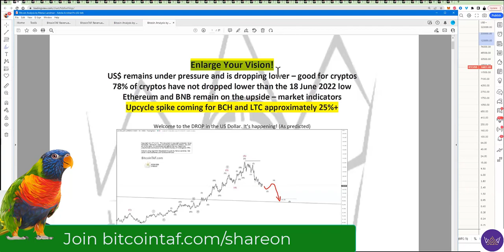Enlarge your vision for Crypto 2023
Trade full-time with us. It could be your last opportunity to become debt free. START NOW!